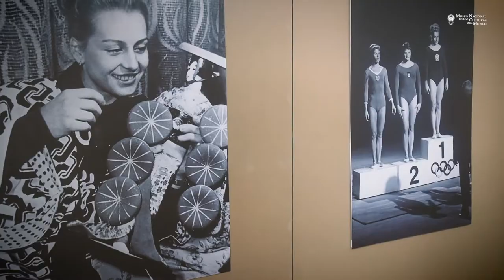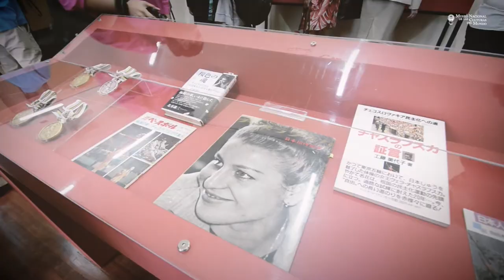Inauguración exposición temporal Vera 68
Inauguración exposición temporal Vera 68 en colaboración con la Embajada de la República Checa y la Fundación Věra Čáslavská. La apertura de la muestra se llevó a cabo el pasado Viernes 26 de octubre, en el Museo Nacional de las Culturas del Mundo.